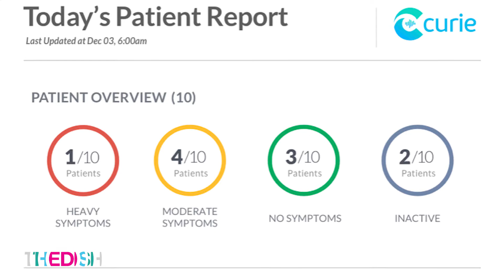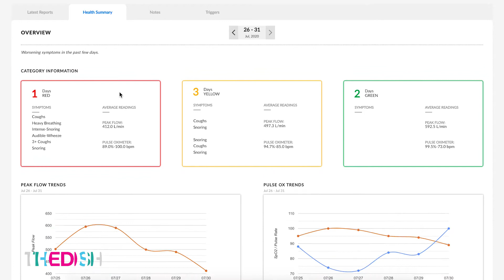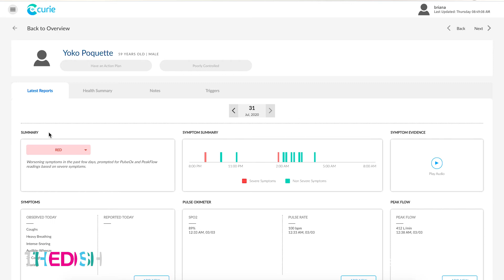Navya Davuluri talks about Curie AI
Navya Davuluri joins host Reenita Hora to talk about how Curie AI is transforming the standard of care for chronic respiratory conditions, including COVID-19.

Navya Davuluri is CEO and Co-founder of Curie AI, a healthcare startup supported by SRI Ventures. In this episode, they talk about how SRI’s conversational AI technology is being used to monitor patient symptoms, and what impact Curie is making during the coronavirus pandemic.

SRI’s The Dish TV highlights the most special part of SRI—our people. Join Host Reenita Hora, Head of Marketing and Communications, for casual conversations with guests from across our institute about what brought them to and keeps them at SRI, as well as the latest world-changing innovations to come out of their divisions. At SRI, we’re inventing a better future together.